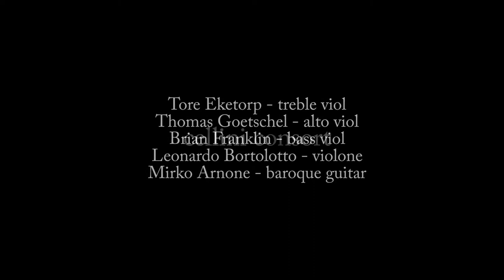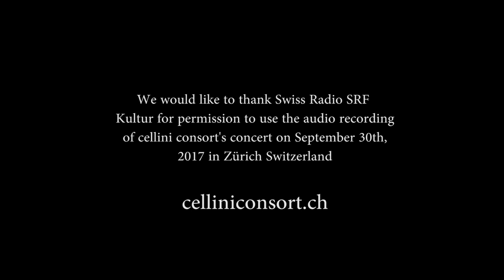cellini consort - Carlo Farina, Brandi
Carlo Farina (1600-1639), Brandi - performed by cellini consort on September 30th, 2017 in Zürich, Switzerland.

Tore Eketorp - treble viol
Thomas Goetschel - alto viol
Brian Franklin - bass viol
Leonardo Bortolotto - violone
Mirko Arnone - baroque guitar

celliniconsort.ch